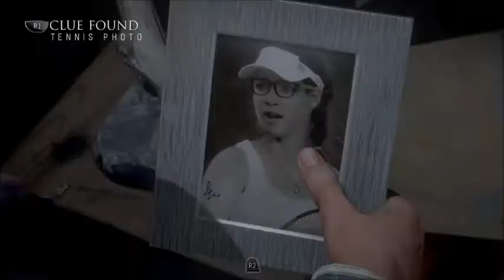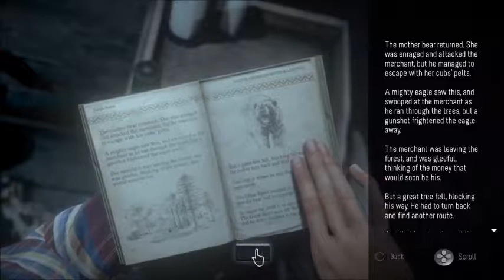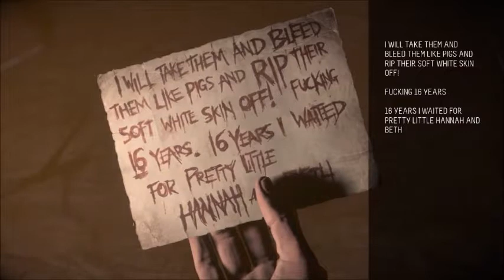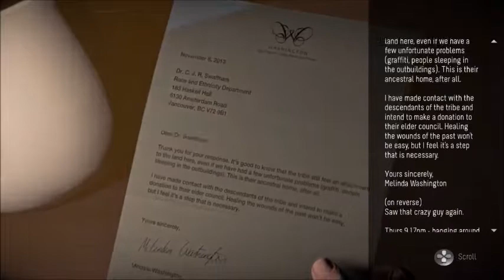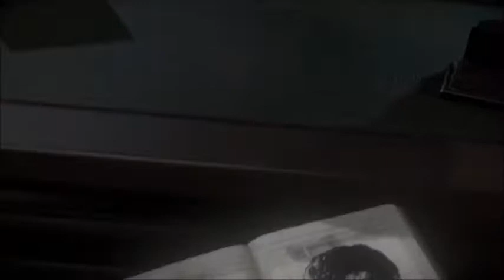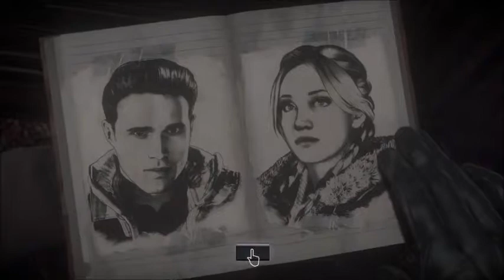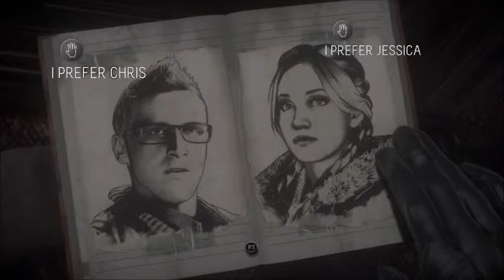THAT POOR DEER - Part 3 - Until Dawn (PS4)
That deer almost had me in tears. :'( Lots of death occurring in Chapter 3! Plus a relatively ruthless shower curtain, LOL!